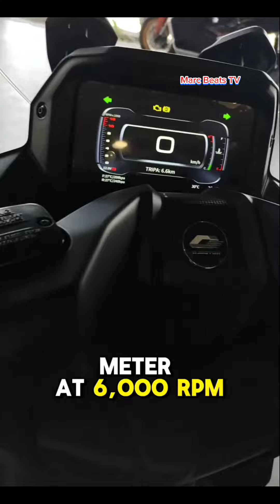QJ Fortress 400 2024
all new QJ fortress 400 2024.